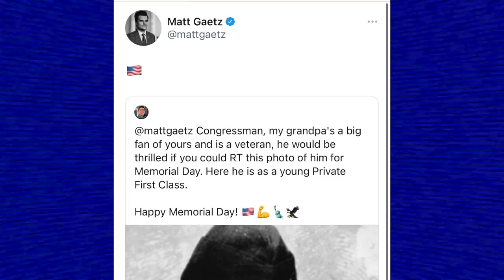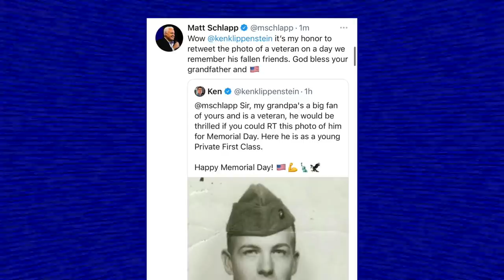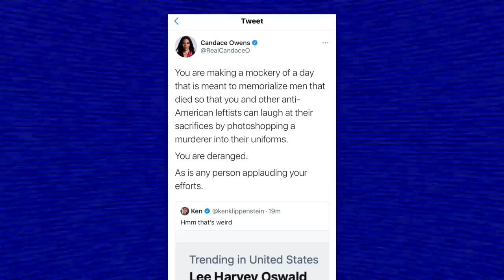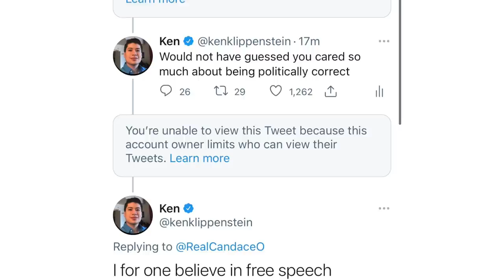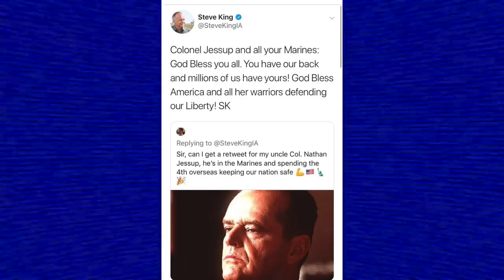Matt Gaetz (And Other Right-Wingers) Get Hilariously Trolled by Journalist